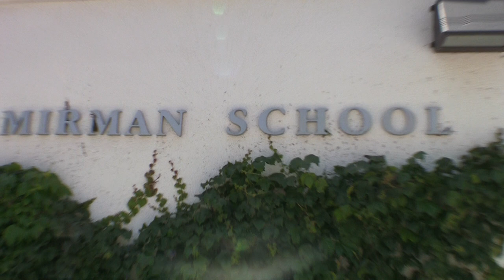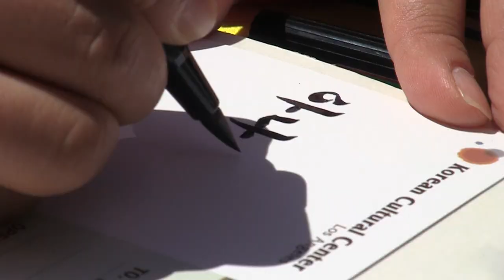Mirman School's Korea Multicultural Day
Mirman School celebrates Korea and its culture during a multicultural day celebration, hosted by the Parents' Service League